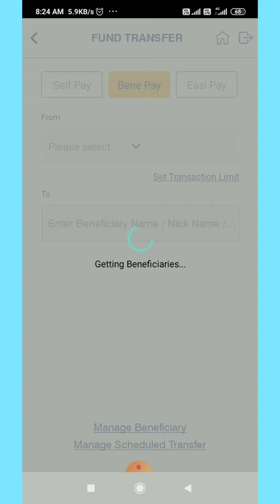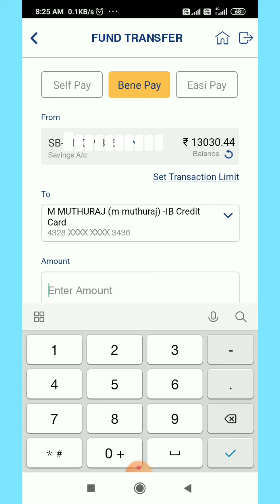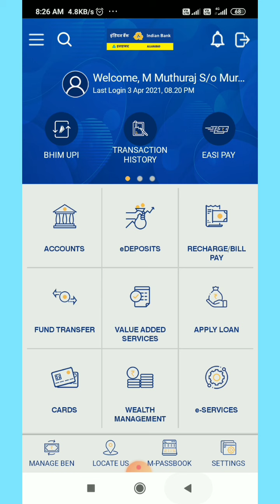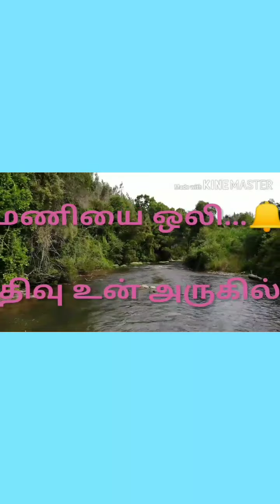How to pay Credit Card Bill using Indoasis App | Indian Bank | Nam Tamizh Muthu